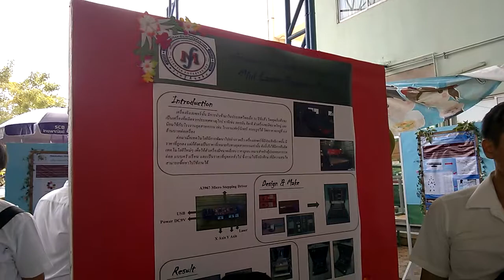MUT Event 11/04/2014 - Laser Engraving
Not mine project!